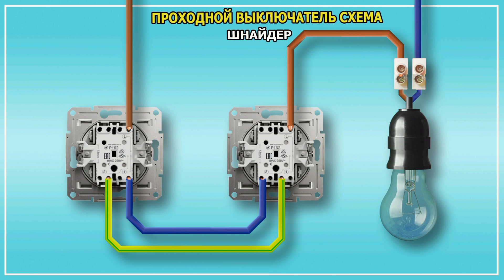Проходной выключатель подключение. Как подключить проходной выключатель Шнайдер.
Видео расскажет о том, как подключить проходной выключатель к светильнику. Принципиальная схема подключения проходного выключателя одна и та же для всех проходных выключателей, некоторые отличия есть только в расположении клемм на самом выключателе, однако в этом виде показано, как подключить проходной выключатель Шнайдер, причем, в данном случае, подключается проходной выключатель без распаечнлй коробки, что делает более наглядным сам принцип работы проходного выключателя. Посмотрите и убедитесь сами, насколько просто и понятно подключается проходной  одноклавишный выключатель.
Хотите такой сайт?

Полезные видео моего канала.